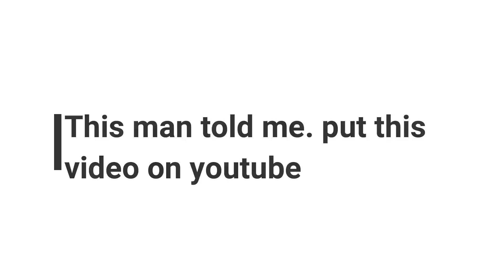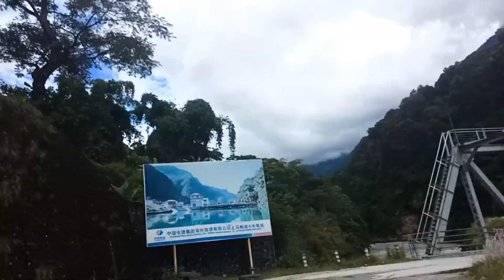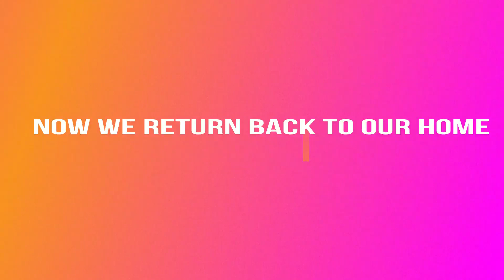First Road tunnel in Nepal | episode2 | one_of_the_adventerous_road_of_Nepal 🇳🇵🇳🇵🇳🇵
This is the short trip to Nepal first Tunnel road which is situated in Lamjung district approximately 10KM North from the Besishahar. We have got shot of Bhulbule waterfall and Marsyandi Hydropower Nagdi. This waterfall is one of the most tourist attraction, which attracts many internal and external tourist.
               This video is truely made to promote the tourism of Lamjung.